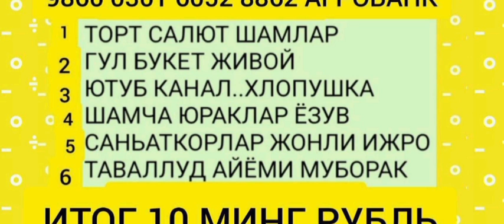ОГАБЕК СЕВИНЧОЙ.💥💥💣💣💫🤗НИКОХ ТУЙ.БАХТЛИ БУЛИНГ.СУРАЙЁ АВЖИДА КУРИНГ.ДУНЁ ТУЙХОНАСИ.АДМИН 998997720071